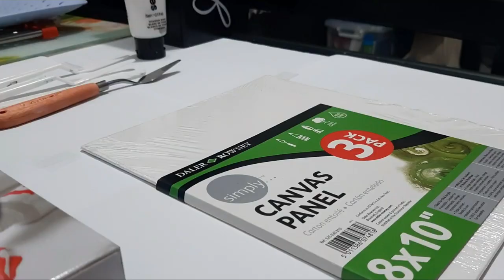Paint with Me! - Acrylic Impasto Painting using Palette Knives (Kite) (Philippines) | GLOSSY GRAPE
Hi everyone! Welcome to my first “Paint with Me” video. For today’s video, I will be painting a kite using acrylic paint and some palette knives. I made this artwork for school. I hope you like it!

« « ⋅ʚ♡ɞ⋅ » »

Paint with Me! - Acrylic Impasto Painting using Palette Knives (Kite) || GLOSSY GRAPE
Filmed 26 June 2020

0:00 Welcome!
0:48 Sketch
2:45 Sky
9:18 Blue (Left side of kite)
14:25 Red (Right side of kite)
16:50 Tail, Streamers, String

« « ⋅ʚ♡ɞ⋅ » »

acrylic painting beginners,
acrylic painting basics,
acrylic painting canvas,
acrylic painting diy,
acrylic painting easy for beginners,
acrylic painting easy tutorial,
acrylic painting for kids,
acrylic painting ideas,
acrylic painting ideas for beginners,
acrylic painting in canvas,
impasto painting tutorial,
impasto painting technique,
impasto acrylic painting,
impasto technique,
impasto painting timelapse,
impasto painting,
impasto acrylic painting tutorial,
impasto art tutorial,
impasto acrylic painting techniques,
impasto diy,
impasto for beginners,
impasto how to,
impasto how to paint,
impasto knife painting,
impasto knife,
palette knife impasto,
acrylic impasto painting,
acrylic impasto medium,
acrylic impasto techniques,
acrylic impasto tutorial,
impasto medium acrylic paint,
impasto with acrylic paint,
palette knife painting,
palette knife painting acrylic,
palette knife techniques,
palette knife painting acrylic abstract,
palette knife acrylic,
palette knife acrylic painting,
palette knife abstract painting,
palette knife art,
palette knife easy,
easy palette knife painting tutorial,
easy acrylic palette knife painting,
palette knife for painting,
palette knife how to use,
palette knife impasto,
palette knife impressionism,
palette knife impasto painting,
palette knife impasto technique,
palette knife mixing,
palette knife mixing paint,
Art Philippines,
Art ph,
art therapy,
art therapy painting